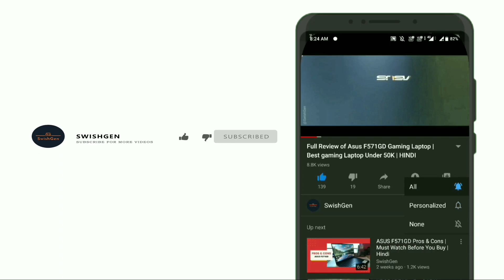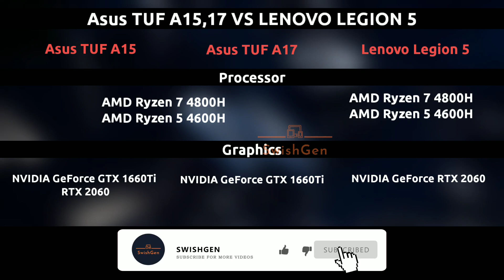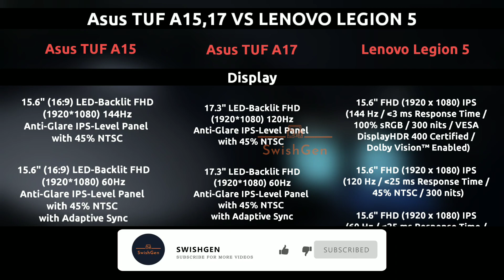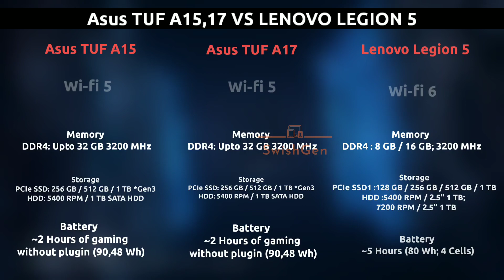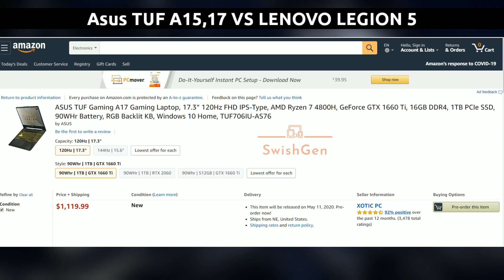Asus Tuf A15, A17 VS Lenovo Legion 5 AMD | Which Laptop is Best!!! | Full Comparison in Hindi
After Lenovo launch there new AMD powered Legion 5 laptop in the market many peoples things that which laptop is best Asus TUF A15, A17 or Legion 5!!! So in this video, I am going to Compare the Lenovo Legion 5 and Asus TUF A15 & A17 and tell you that which one is best for You...

Asus TUF A15:

Buying Links:

New Variants:

Asus TUF A15 ( R5 4600H + 1650 + 144Hz Display)

Asus TUF A15 (Extra Storage)

**Asus TUF A15 2020**

ASUS TUF Gaming A15 (FHD 144Hz + Ryzen 5 4600H/8GB RAM/1TB HDD + 256GB NVMe SSD/4GB GDDR6 NVIDIA GeForce GTX 1650 Ti Graphics)

ASUS TUF Gaming A15 1(44Hz + Ryzen 5 4600H/8GB RAM/1TB HDD + 512GB NVMe SSD/4GB GDDR6 NVIDIA GeForce GTX 1650 Ti Graphics)

ASUS TUF Gaming A15 (144Hz + Ryzen 7 4800H/8GB RAM/1TB HDD + 256GB NVMe SSD/4GB GDDR6 NVIDIA GeForce GTX 1650 Ti Graphics)

ASUS TUF Gaming A15 (144Hz + Ryzen 7 4800H/8GB RAM/512GB NVMe SSD/4GB GDDR6 NVIDIA GeForce GTX 1650 Ti Graphics)

ASUS TUF Gaming A15 (144Hz + Ryzen 7 4800H + 16GB RAM + 1TB HDD + 512GB NVMe SSD + 6GB GDDR6 GTX 1660 Ti Graphics)

ASUS TUF Gaming A15 (144Hz + Ryzen 7 4800H + 16GB RAM + 1TB NVMe SSD + 6GB GDDR6 GTX 1660 Ti Graphics)

ASUS TUF Gaming A15 (144Hz + Ryzen 7 4800H + 16GB RAM + 1TB NVMe SSD + 6GB GDDR6 RTX 2060 Graphics)

ASUS TUF Gaming A15 (144Hz + Ryzen 7 4800H/8GB RAM/1TB HDD + 256GB NVMe SSD/Windows 10/4GB GDDR6 NVIDIA GeForce GTX 1650 Graphics/2.30 Kg), Bonfire Black

ASUS TUF Gaming A15 (144Hz + Ryzen 7 4800H + 8GB RAM + 1TB HDD + 512GB NVMe SSD + 4GB GDDR6 GTX 1650 Ti Graphics)

Lenovo Legion 5 With AMD -
Processor
AMD Ryzen 7 4800H Mobile Processor
AMD Ryzen 5 4600H Mobile Processor
Graphics
NVIDIA GeForce RTX 2060
Display
15.6" FHD (1920 x 1080) IPS
(144 Hz / 3 ms Response Time /
100% sRGB / 300 nits / VESA
DisplayHDR 400 Certified /
Dolby Vision™ Enabled)
15.6" FHD (1920 x 1080) IPS
(120 Hz / 25 ms Response Time /
45% NTSC / 300 nits)
15.6" FHD (1920 x 1080) IPS
(60 Hz / 25 ms Response Time /
100% sRGB / 300 nits)
Memory
DDR4 : 8 GB / 16 GB; 3200 MHz
Storage
PCIe SSD1 :128 GB / 256 GB / 512 GB / 1 TB
HDD :5400 RPM / 2.5" 1 TB;
 7200 RPM / 2.5” 1 TB
Battery ~5 Hours (80 Wh; 4 Cells)

Lenovo Legion 5 vs Asus Tuf A15 & A17
Best gaming laptops Under 80k
Best AMD laptops
Lenovo New AMD laptops
Price Of a Lenovo Legion 5
Asus TUF A15 Vs Lenovo Legion 5 Full Comparison in Hindi